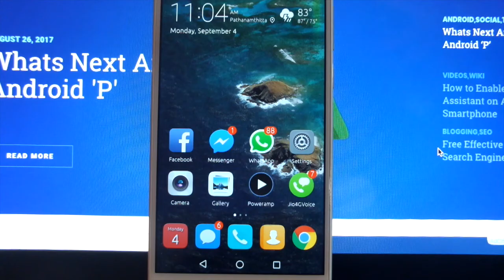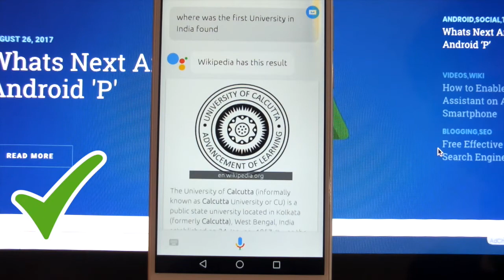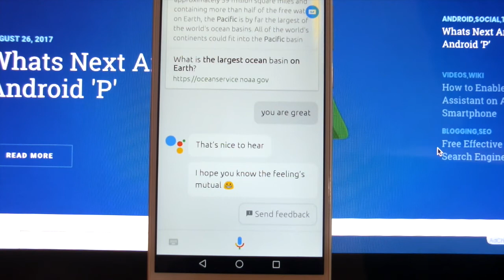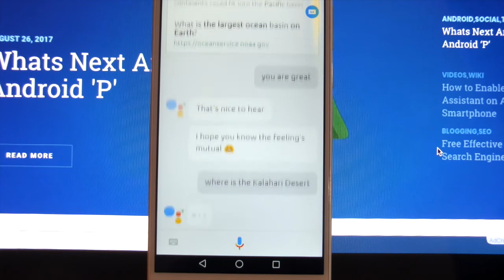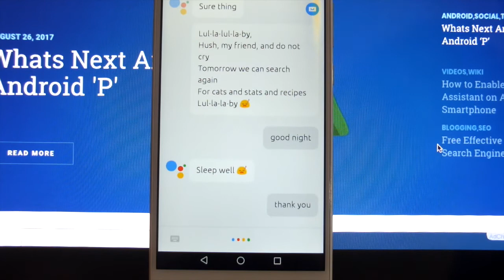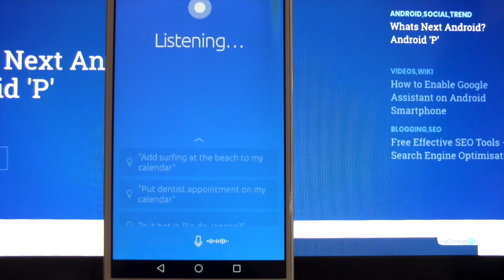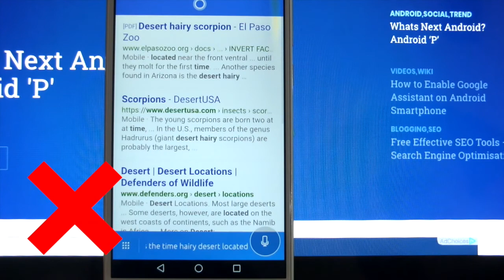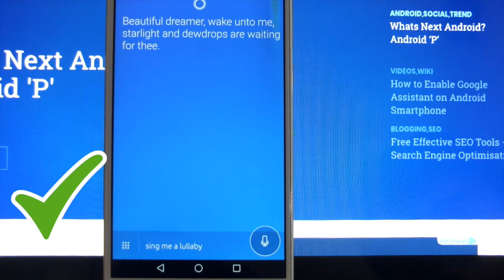Google Assistant Vs Cortana on Android(2017)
Beta versions of Cortana and Google Assistant on Android. In this video lets check who is performing better on Android.

2017 Cortana Vs Google Assistant.